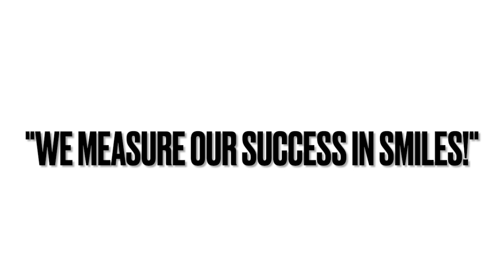Ryan Cook from All R Friends joins the VLOGAN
00:00 Welcome to VLOGAN!
00:11 Introduction of Ryan Cook, Executive Director of All R Friends
00:25 How did All R Friends get started?
2:55 What is All R Friends? How many day program locations are there?
5:25 What is your staffing ratio?
6:19 What are the different types of paid work opportunities?
7:01 What does the Supported Living Division do?
9:37 How many vans do you have now?
10:45 How did your team adapt during Covid-19?
12:45 How do people pay for All R Friends services?
15:33 Where is your newest location?
17:05 What does the future hold for All R Friends?
18:17 Describe the benefits of having your own buildings.
19:40 How can someone learn more about All R Friends? Can they get a tour?
20:20 How do you measure success?